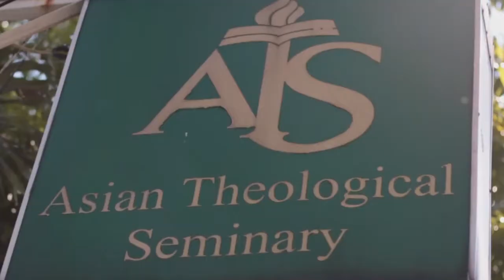Asian Theological Seminary